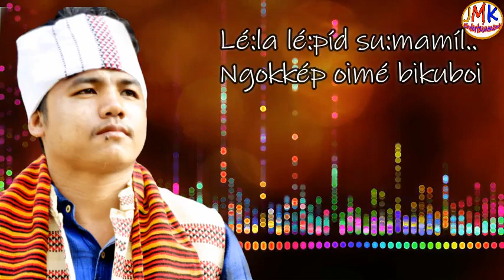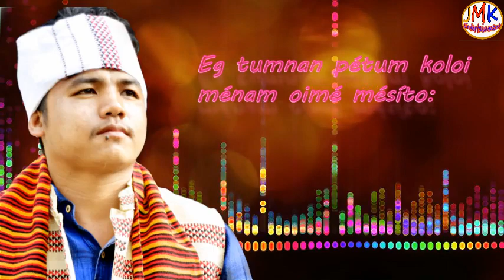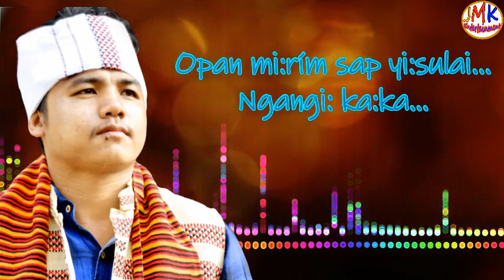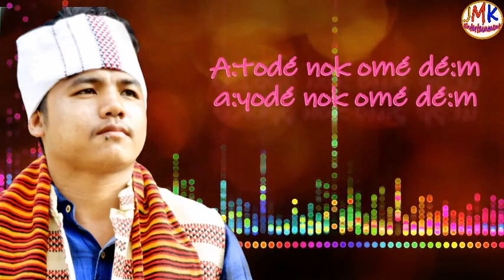Atode nok omede//new mising song 2020//by JMK Entertainment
singer - prem kumar taye